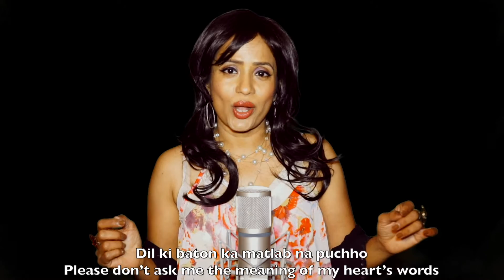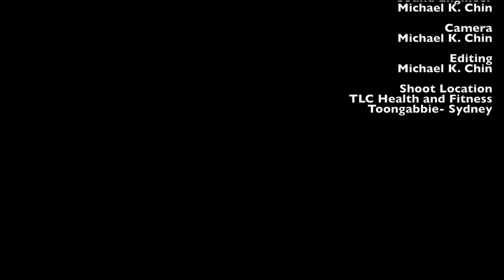Do Lafzon ki Hai - Stay mesmerised with this best cover ever by Radhika Rao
Indeed  The Return of bollywood ! You can never stop loving this one . Nostalgia Radhika is here again with this all time favrourite in her best .

Original Credits:
Movie – The Great Gambler
Singer -  Asha Bhosle , Amitabh Bachchan ,Sharad Kumar
Lyricist –Anand Bakshi
Director/producer - Shakti Samanta / C.V.K Shastri
Actors - Amitabh Bachchan, Zeenat Aman, Neetu Singh,  and Others.

Full credit to original artists in the video.